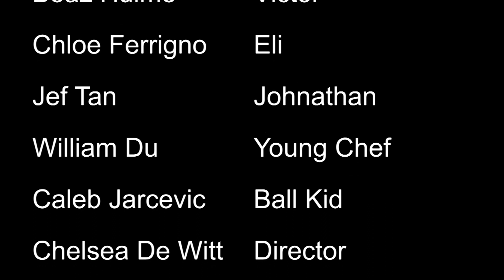Pointer (JMC Short Film)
JMC Short film FTV304